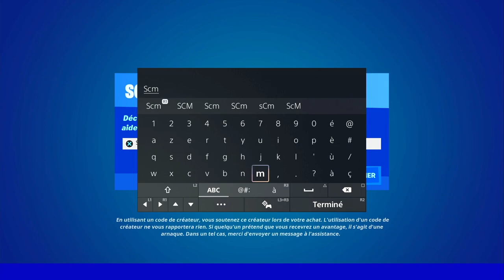ÉLIMINER UN JOUEUR AVEC LE PREMIER COUP D'UN FUSIL A POMPE A AMORCE FORTNITE, ASTUCE EMPLACEMENT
▬▬▬▬▬▬▬ • BIENVENUE 😍 • ▬▬▬▬▬▬▬

▬▬▬▬▬▬▬ • PARTENAIRES 💪 • ▬▬▬▬▬▬▬

👉StealthGamer:
"SOISCOOLMEC"
"STRIKESOISCOOL"

TikTok "SoisCoolMecYTB"
👻Snapchat "soiscoolmec"

.▬▬▬▬▬▬▬ • TOP DON 💰 • ▬▬▬▬▬▬▬

▬▬▬▬▬▬▬ • MUSIQUE OUTRO 🎵 • ▬▬▬▬▬▬▬